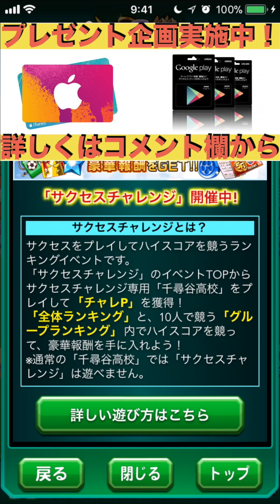パワサカ No 296 千尋谷高校サクチャレ開始！！！そしてサクチャレ用ガチャ６０連！ べた実況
パワサカ、サクチャレガチャ６０連で攻めます